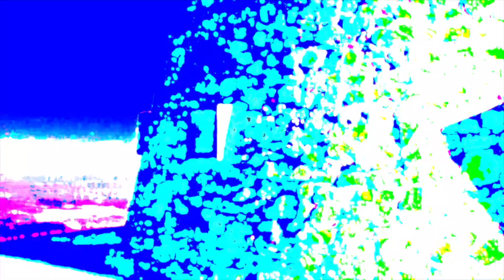Polux b -Dunas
Album -Lost Inland

Dunas

Alguna vez te vi, lejos ahí en el sol
Ese día te pedí que vuelvas a mi
Que vuelvas por mi

Flotando en la oscuridad, las cenizas de la edad
Veo tus raices palpitar vamos vuelve a iluminar
Dentro de mi puedes mirar

Vamos vuelve a iluminar

Ese día te pedí que vuelvas por mi

Hoy es la vida
Si me voy sin miedo

Francisco Solbes
Daniel Martinez
Samuel Martinez